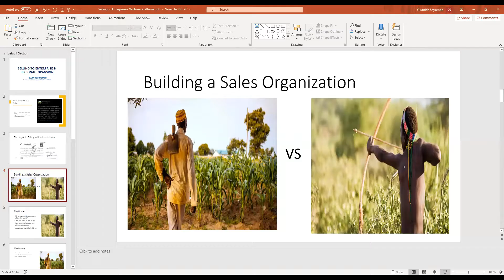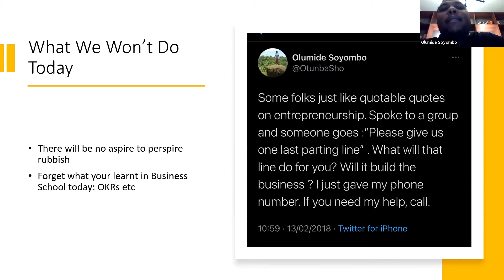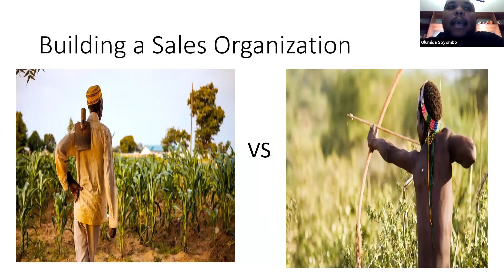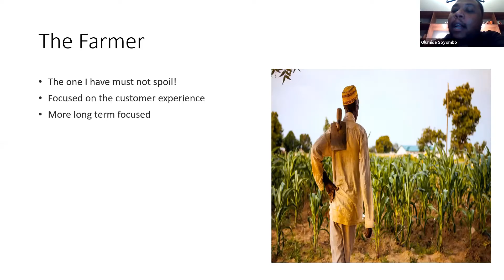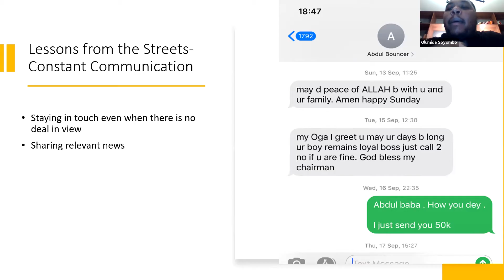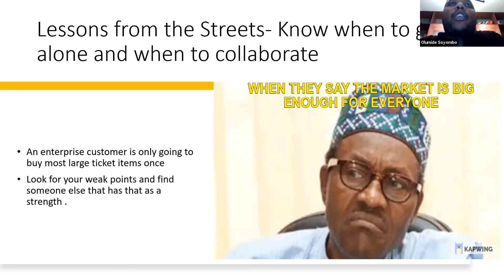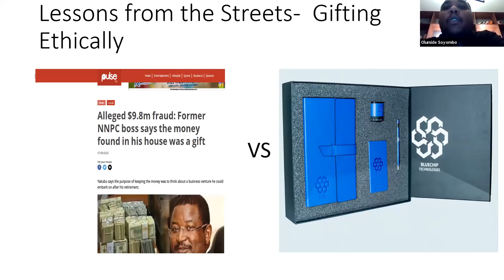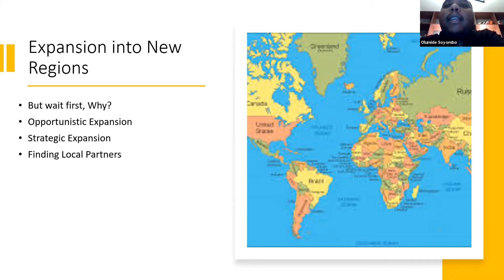Conversations with... Olumide Soyombo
On the 4th edition of Conversations with… , Ventures Platform hosted expansion expert Olumide Soyombo.

Olumide is the founder of LeadPath Nigeria and co-founder at Bluechip Technologies. Bluechip is operational across 5 African countries - Lagos, Kenya, Accra, Lusaka, and DRC.

This session features unique insight and expert advice to aspiring founders and founders along their entrepreneurial journey on “Selling to Enterprise and Regional Expansion”.

In this edition, Olumide lets us into what it takes to build a successful organization across Africa and his  "Lessons from the Streets".